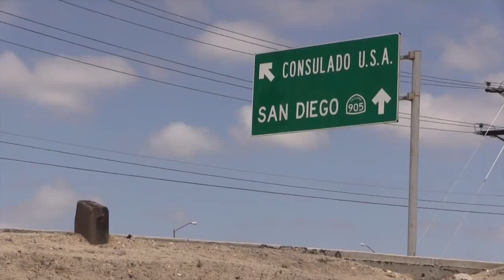РУКОВОДСТВО ДЛЯ ЗАЯВИТЕЛЕЙ БЕЗ ДЕТЕЙ И СЕМЬИ| ДОТАЦИОННЫЙ ЛАГЕРЬ| УБЕЖИЩЕ В США ИЗ ТИХУАНА